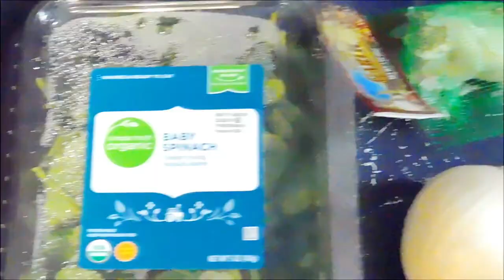DIY Self-Care Weekend!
Hey everyone!

Come along with me on this diy self-care weekend! I show a number of different things that I do to feel refreshed for the week ahead.

Let me know how you spend your weekend!